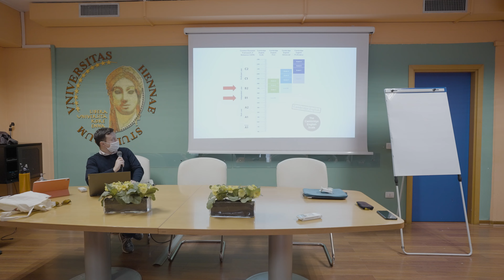Lingue per la comunicazione e i servizi culturali - Laurea magistrale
l Corso di Laurea magistrale è rivolto ai laureati triennali, classi L-11/L-12, e altre classi: L-1 Beni Culturali; L-10 Lettere; L-15 Scienze del Turismo e L-20 Scienze della comunicazione, in possesso di comprovate competenze linguistiche pari almeno al livello B2.
Il CdLM si propone di perfezionare la formazione linguistica in due lingue europee ed orientali e l’acquisizione di competenze in ambito economico-giuridico, storico-geografico, tecnologico, sociologico e pedagogico-didattico. Il corso è articolato in due curricula: 1. Comunicazione interculturale; 2. Comunicazione per i servizi turistici e culturali.
Il primo percorso mira a formare una figura qualificata in grado di rispondere alle esigenze poste nella comunicazione interculturale e in vari aspetti della cooperazione internazionale (questo percorso prevede la possibilità di conseguire il doppio titolo presso l’Università di Artois); il secondo fornisce le competenze relative alla valorizzazione del patrimonio culturale e alla gestione delle risorse nei territori a forte vocazione turistica internazionale.